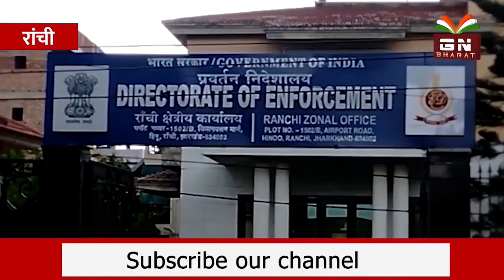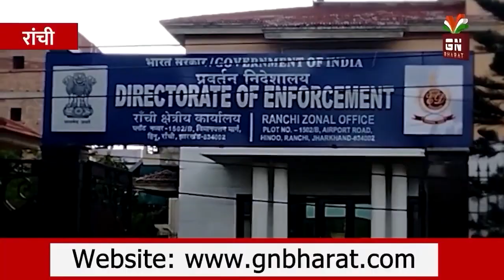पंकज मिश्रा को क्लीन चिट देने वाले ASI पर ED ने कसा शिकंजा, देना पड़ेगा सवालों का जवाब